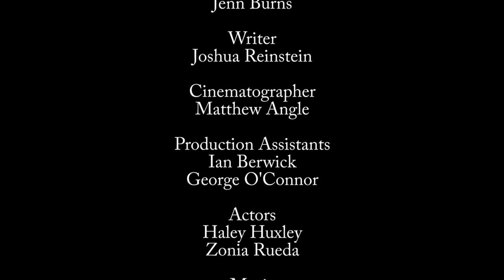Solebury School Auction Appeal Video 2015-Creating the Sycamore Patio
This year's Special Appeal offers the opportunity for Solebury families and friends to impact one of the most used outdoor spaces on Solebury's campus. With your support, the picnic area between the Herbert S. Boyd Dining Hall and the Main Office will be transformed into a thoughtfully designed gathering space for dining, socializing and learning: the Sycamore Patio.

Native and woodland plantings will activate the senses and complement the installation of a permeable paver patio that reflects the beautiful natural vistas that surround it. The majestic beauty of the mature Sycamores will be retained, providing a natural canopy for students and faculty to dine outdoors or discuss literature and other topics in this outdoor classroom on sturdy, weather-resistant seating. Subtle lighting and easily accessible power sources will provide additional evening space options for student-centered performances like CribNotes or poetry readings. An open fireplace will be the highlight of the patio, providing warmth for gatherings on chilly autumn nights as well as a place for our campers to roast marshmallows for s'mores during the summer sleepover. Solebury students will influence the design of this space, with installation expected during summer 2015.

If you attend the Auction, please donate during our Special Appeal, which will be featured during the Live Auction. If you’re not able to attend, you can make your contribution below.

Solebury School is a 501c3 corporation and all Special Appeal contributions are tax deductible to the fullest extend to the law.

Thank you for your generous support of Solebury School!